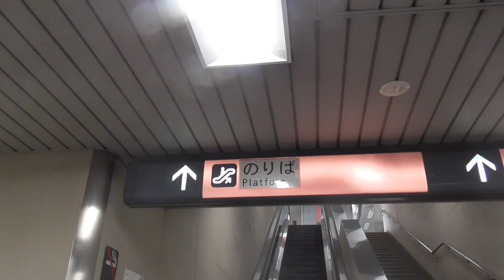アストラムライン西原駅（広島県）改札内のエスカレーター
このエスカレーターは、上り専用です。降りられる方は、階段・エレベーターをご利用ください。
西原駅の読みがなは、同じですが、都道府県によっては、経路が異なります。
駅カラーは、ピンク色です。

メーカー：フジテック
アナウンス：なし
人感センサー：なし